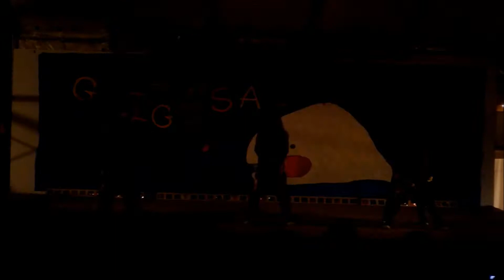Quattro 2012 外語祭 Hiphop―Zoo(oh!)Hazard